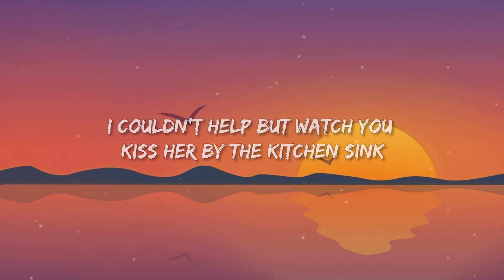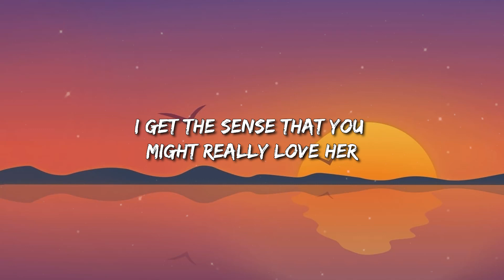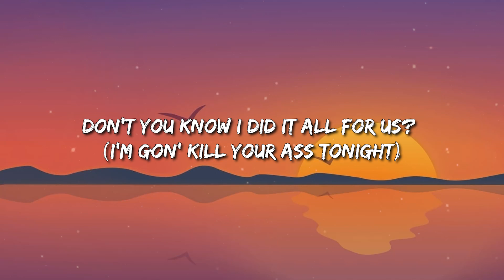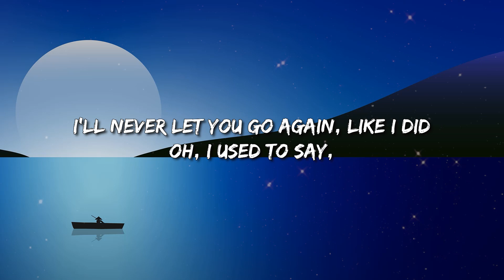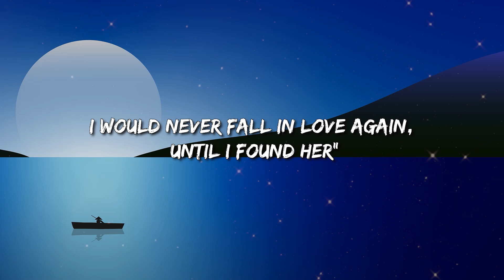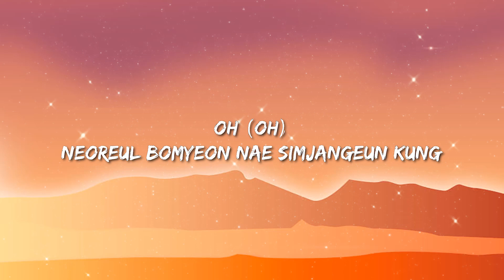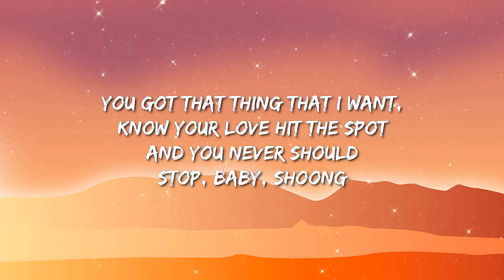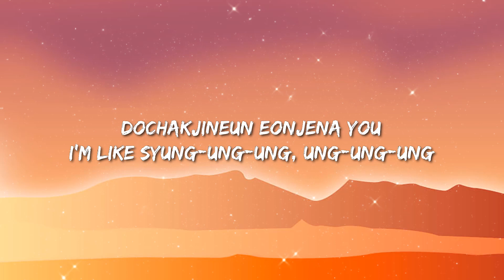SZA - Kill Bill (Lyrics) | TAEYANG - Shoong / Stephen Sanchez, Em Beihold ... Mix